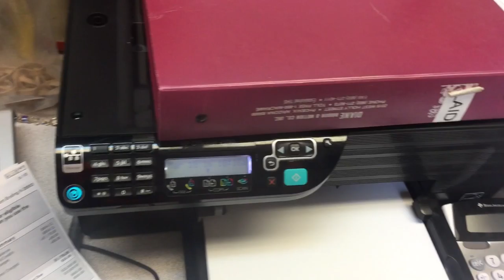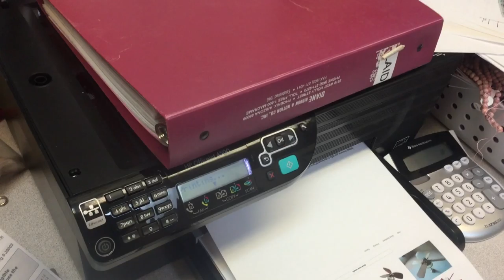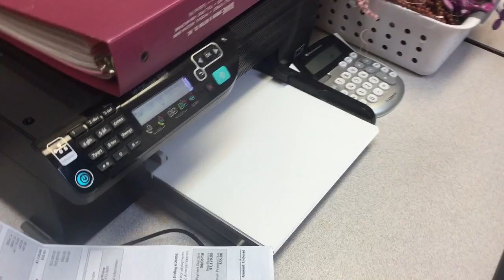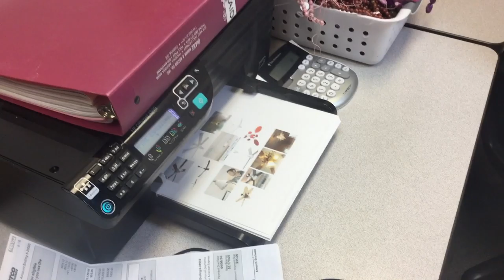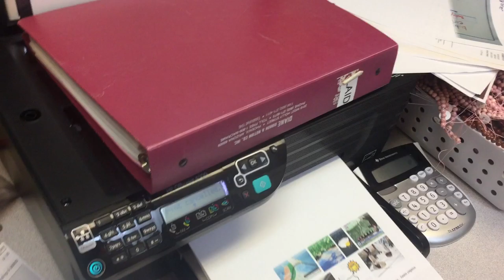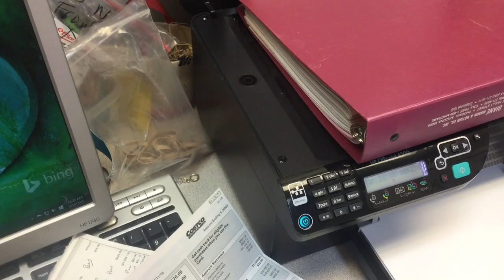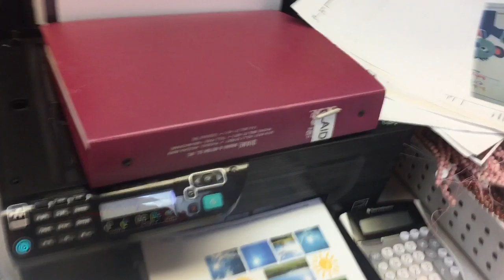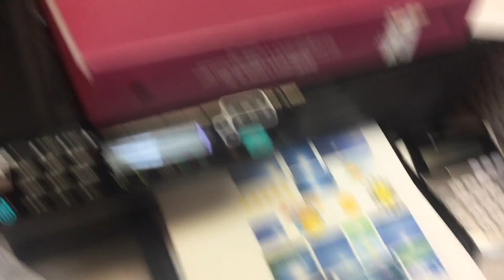jax car wash